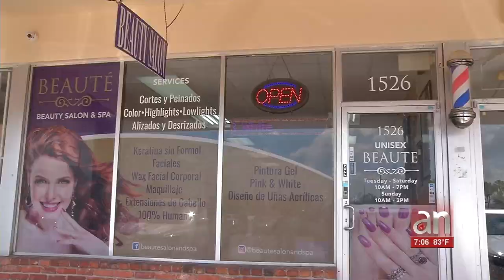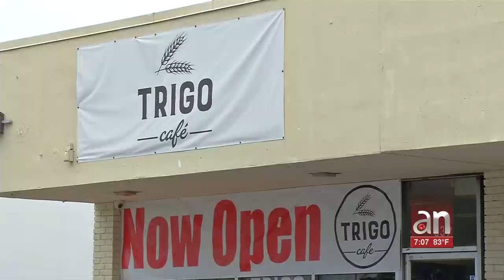Cientos de negocios comienzan abrir en Hialeah tras comenzar la fase 1 de la reapertura